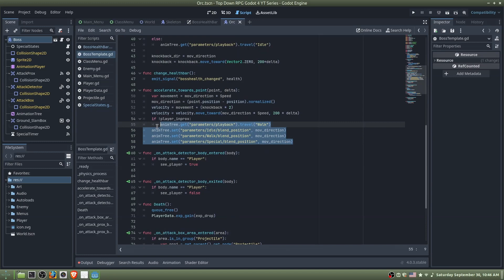How To Add Attack Phases To Bosses in Godot 4 (Part 2)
Today's video adds onto the previous addition of attack phases for bosses.  I explain how to add different conditions for bosses to attack, as well as a brief example of how to add another different attack.

New Asset Pack That Works For Godot 4.x and RPGMaker!